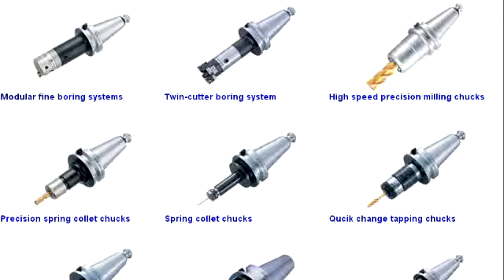Collet, chuôi dao BT, chuôi dao NT, chấu cặp - MR ĐỊNH 0912 454 353